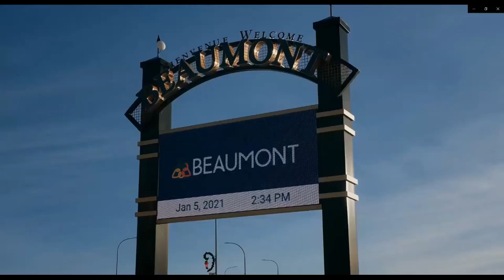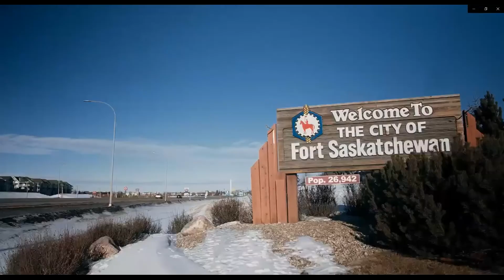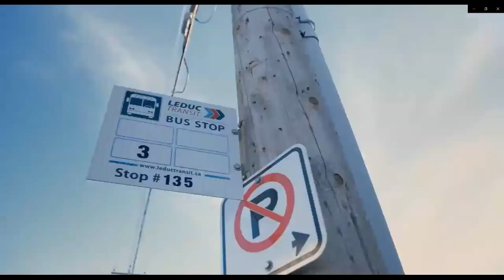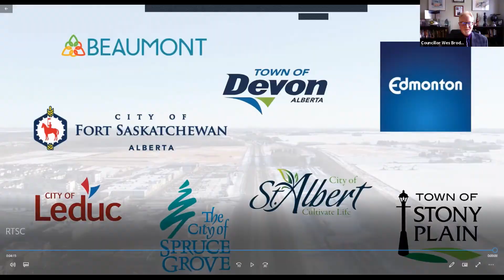Approval received to legally form a regional transit services commission - January 28, 2021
Alberta’s government has approved the formation of a new regional services commission for the Edmonton Metropolitan Region with a mandate for improving regional transit and mobility.